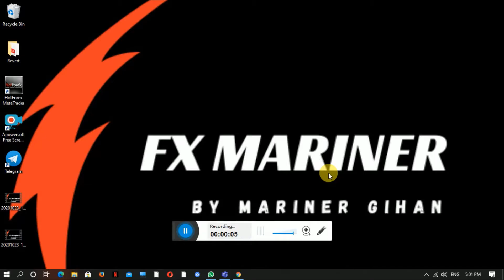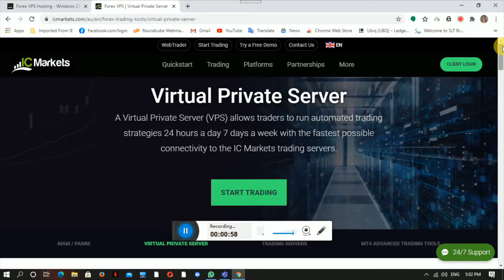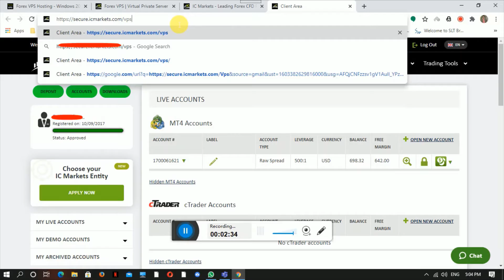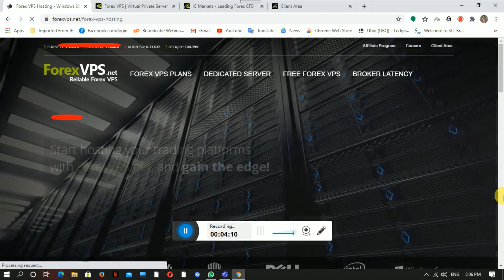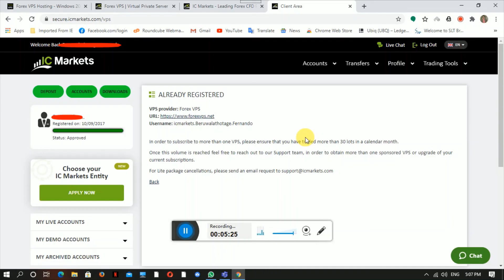How to get free VPS from IC Markets in Sinhala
This channel is dedicated for forex trading, education, tips etc.
Choose your broker wisely.

IB No 8939

IB No 171133

IB No 87565753